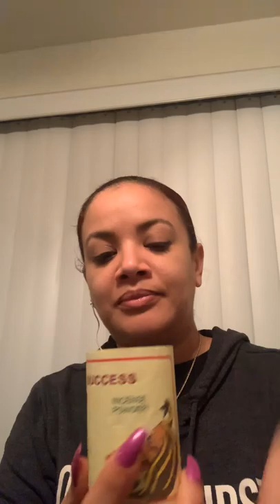Botanica haul 🌈🧙🏼‍♀️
What I got from the botanica and what it’s used for